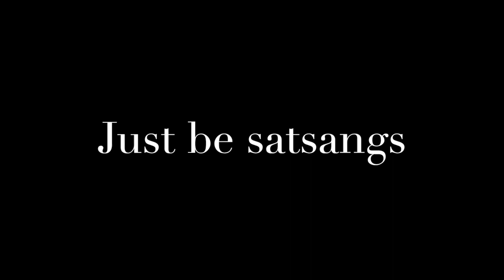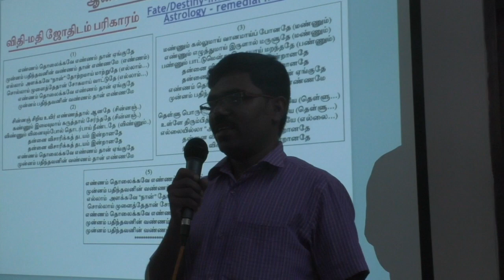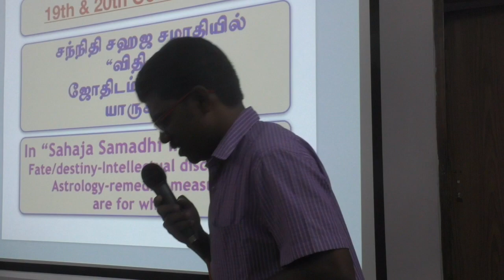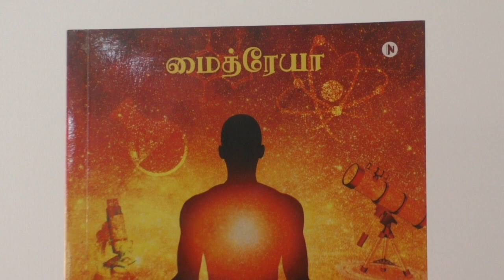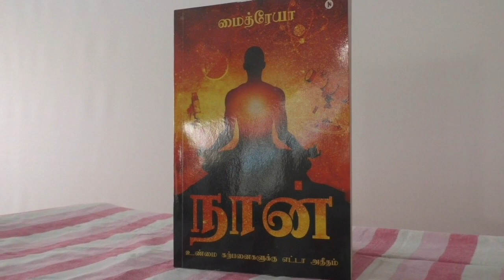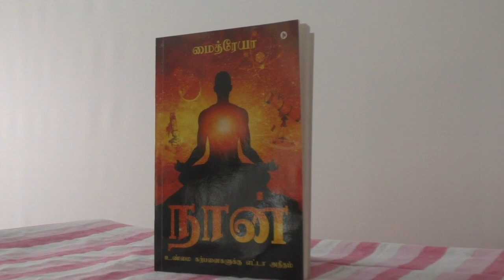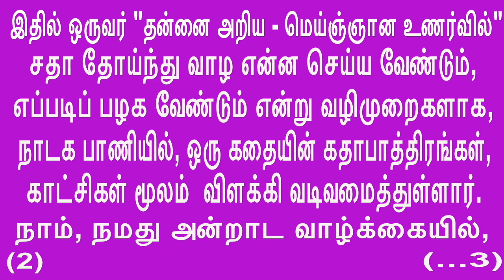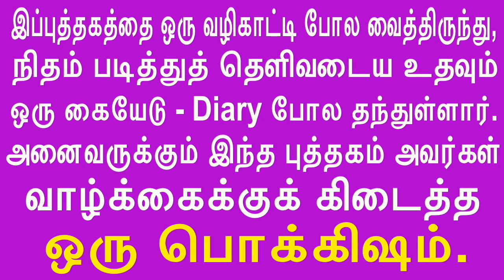Dream of a Cell becomes a man ஒரு செல்லின் கனவுதான் ஒரு மனிதனாக உருவாகிறது